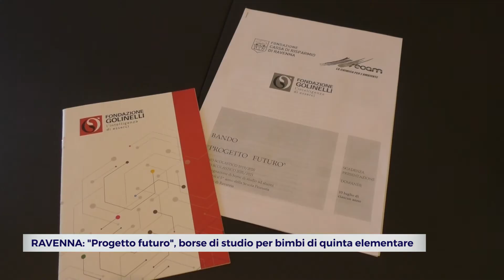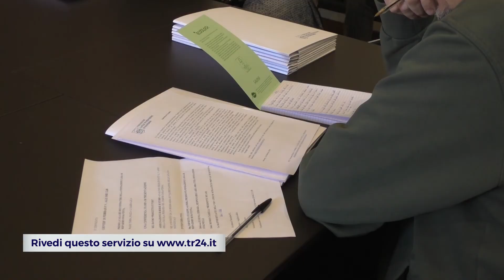Bando Progetto futuro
Dopo aver investito per portare in città i corsi di laurea in Medicina e Chirurgia, Fondazione Cassa di Risparmio di Ravenna si rivolge alla scuola primaria con un bando dal titolo “Progetto Futuro” realizzato in collaborazione con Fondazione Golinelli e Secam srl. Il progetto prevede 40 borse di studio distribuite tra l’anno scolastico in corso ed il prossimo che saranno assegnate agli studenti più meritevoli in base al giudizio di una apposita commissione.